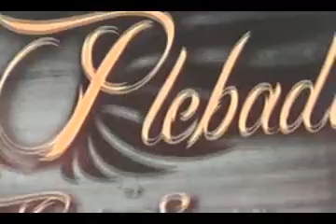Grupo Norteño La Nueva Plebada Llego el convoy y La novedad.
Grupo Norteño La Nueva Plebada  Llego el convoy y La novedad. Agua Prieta Sonora